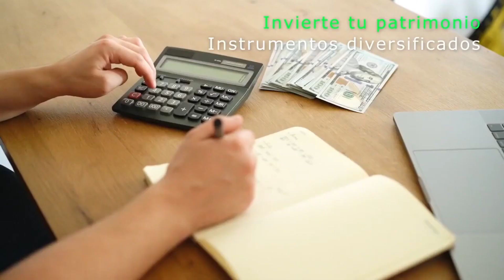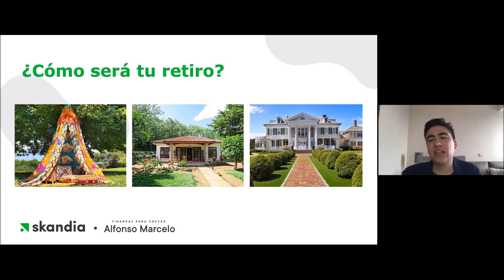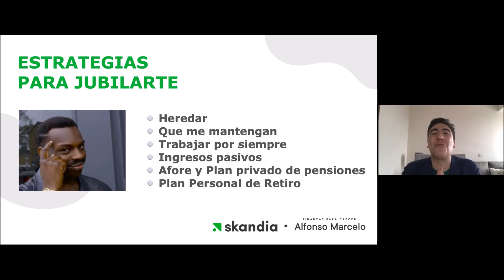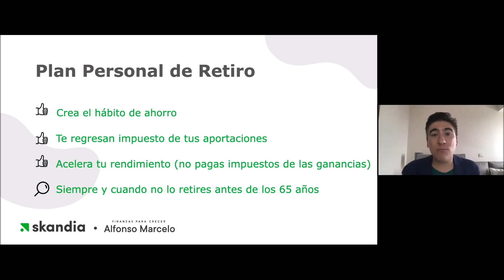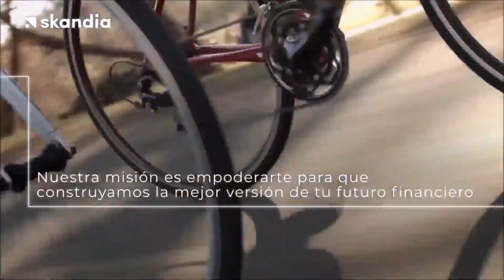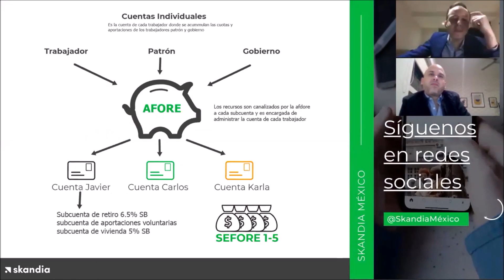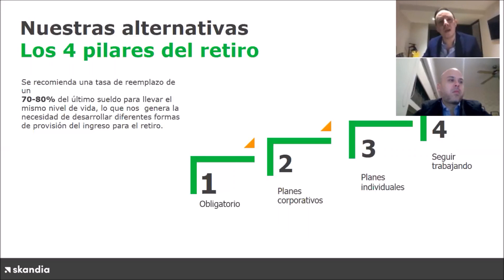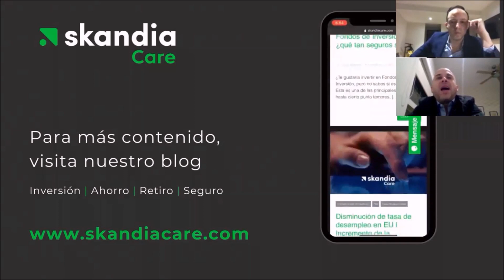UnNuevoComienzo para planear mi retiro | Skandia México